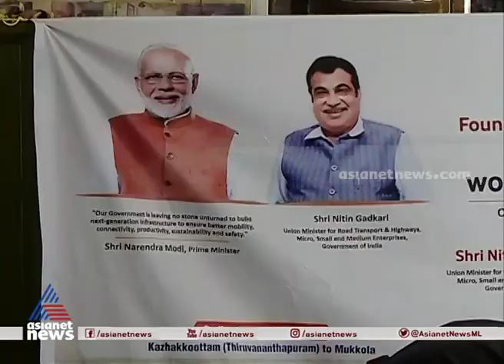വയൽകിളികൾ തദ്ദേശ തെരഞ്ഞെടുപ്പിൽ സിപിഎമ്മിനെതിരെ രംഗത്ത്; കോണ്‍ഗ്രസ്, ബിജെപി പിന്തുണ | Vayalkilikal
keezhattoor vayalkilikal against CPM on local body election